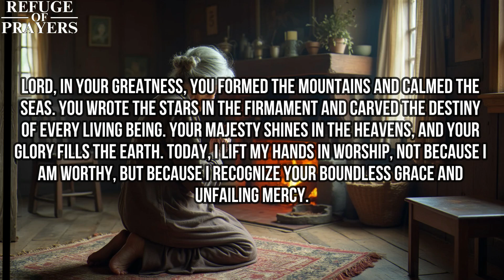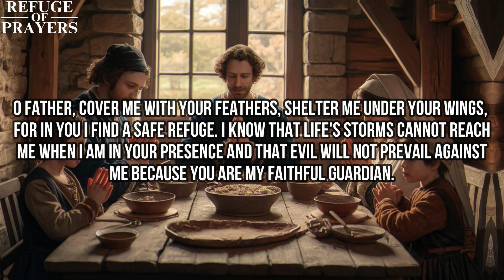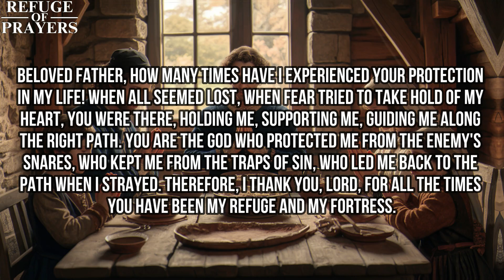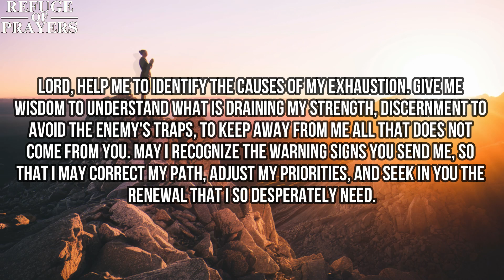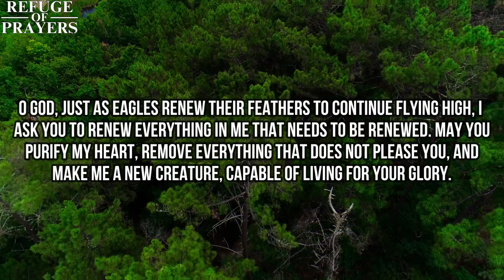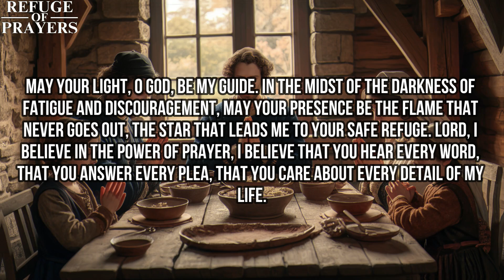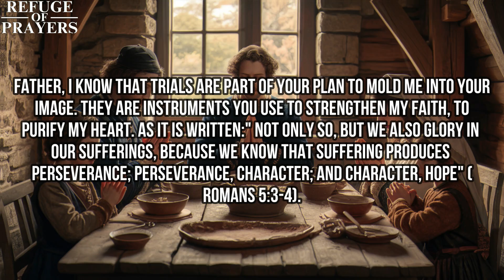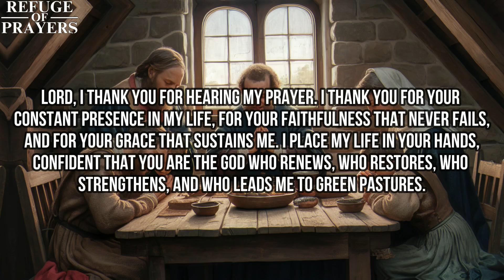Are You Tired? God Knows. Hold On, Keep Praying | Today's Powerful Prayer